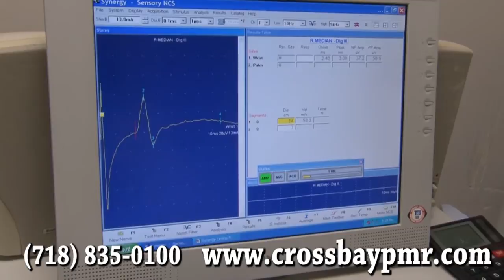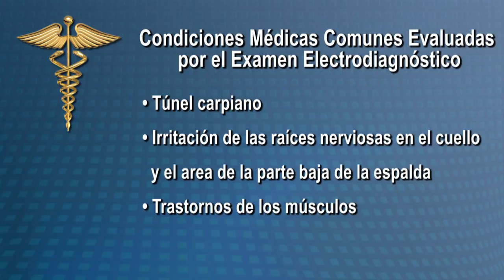EMG Electrodiagnóstico - Howard Beach, Ozone Park, Queens NY Medicina Regenerativa - Ben Bieber, MD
Electrodiagnóstico - Howard Beach, Ozone Park, Queens NY - EMG - Medicina Regenerativa - Benjamin Bieber, MD

EMG:
Los procedimientos de electrodiagnóstico se pueden utilizar en los diagnósticos de síntomas tales como dolor, hormigueo, entumecimiento, debilidad, fatiga, calambres del músculo y otras sensaciones anormales. Los dos procedimientos que se utilizan más comúnmente son la electromiográfica, examen que también se conoce como EMG y estudios de conducción nerviosa conocido como NCS.

El estudio de conducción nerviosa evalúa la presencia de anomalías de los nervios mediante la aplicación de estimulación eléctrica a ciertas partes de los mismos.  Posteriormente, el examen electromiográfico se realiza utilizando eléctrodos muy finos colocados en varios músculos para evaluar su actividad eléctrica.

Condiciones médicas comunes evaluadas por el examen electrodiagnóstico son el síndrome del túnel carpiano, irritación de las raíces nerviosas en el cuello y el area de la parte baja de la  espalda, trastornos de los músculos, la neuropatía periférica y mucho más. Si usted siente que tiene algunos de estos síntomas o ha sido diagnosticado, contacte mi oficina para su consulta medica.